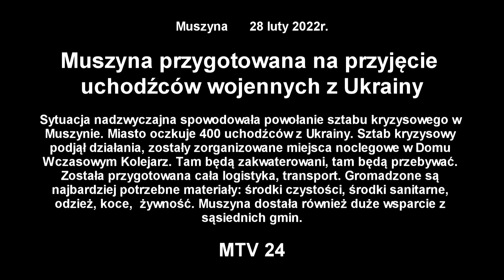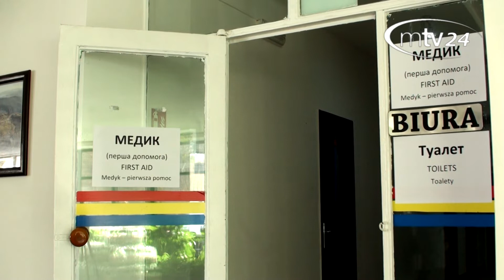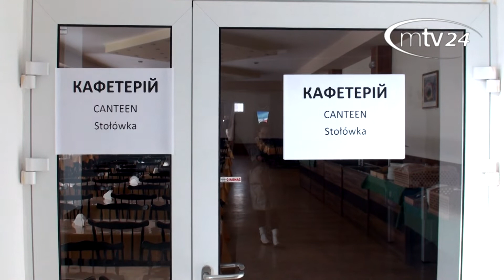Muszyna przygotowana na przyjęcie uchodźców wojennych z Ukrainy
Muszyna 28 luty 2022r.

Sytuacja nadzwyczajna spowodowała powołanie sztabu kryzysowego w Muszynie.  Miasto oczkuje 400 uchodźców z Ukrainy. Sztab kryzysowy podjął działania, zostały zorganizowane miejsca noclegowe w Domu Wczasowym Kolejarz. Tam będą zakwaterowani, tam będą przebywać. Została przygotowana cała logistyka, transport. Gromadzone są najbardziej potrzebne materiały: środki czystości, środki sanitarne, odzież, koce,  żywność. Muszyna dostała również duże wsparcie z sąsiednich gmin.

Relacja filmowa